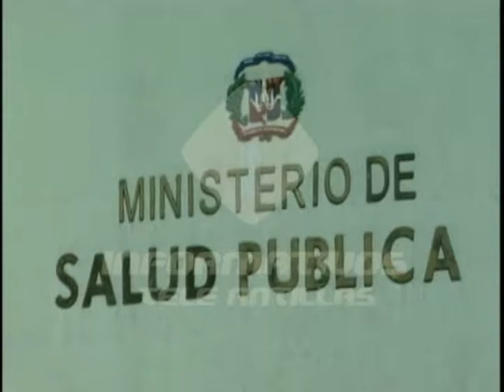El Consejo de Ministros aprueba el presupuesto general de 2018 por 814 MIL 821 millones de pesos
El presidente Danilo Medina se reunió este lunes con el Consejo de Gobierno en el Palacio Nacional donde se aprobó el Presupuesto General para el año 2018 que asciende a 814,821 mil millones de pesos.